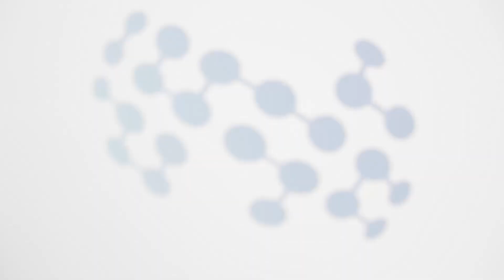MBZUAI Graduate Spotlight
The Class of 2022 reflects on their time at MBZUAI and what they’ll miss the most.